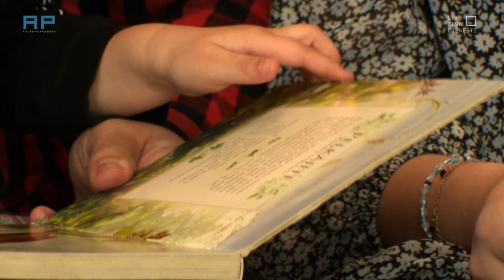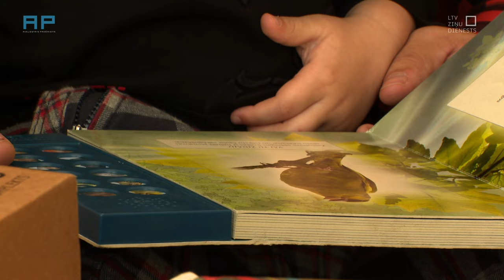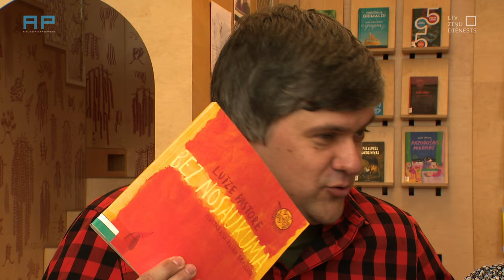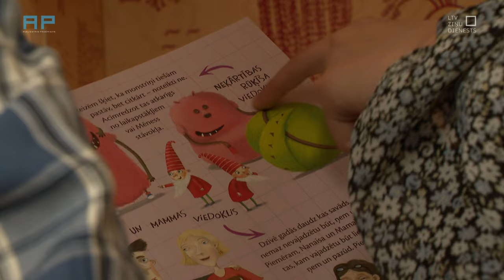AizliegtaisPaņēmiens: Kā pieradināt lasīt jau bērnībā?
Fragments no AizliegtaisPaņēmiens operācijas “Lasītprasmes eksāmens” – kā Križevicu ģimenē bērni tiek pieradināti pie lasīšanas jau no mazotnes. Ģimenes tētis Mārtiņš saka, ka viss sākas ar regulāru lasīšanu priekšā.